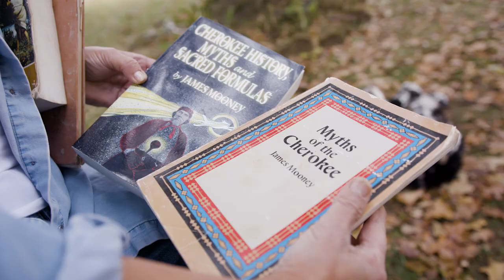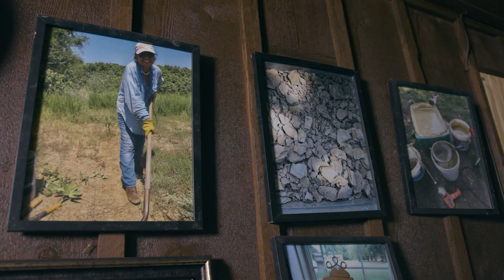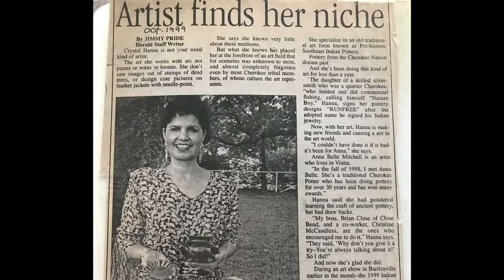Crystal Hanna, Finding Pottery As Destiny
Cherokee pottery artist Crystal Hanna found inspiration in learning from mentor and Cherokee pottery legend Anna Mitchell. She continues to find inspiration in the past while still carving out her own destiny in clay.